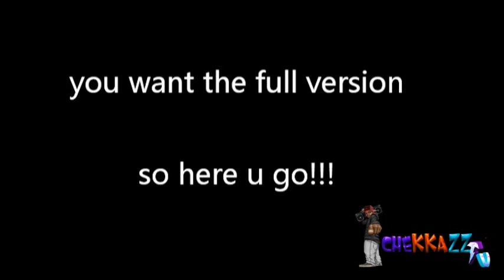CHEKKAZZ INTROUDUCE NEW DANCE MOVE CALLED SPACE BWOY | MAD RIDDIM [HQ]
PRECISE CHEKKAZZ, YOUNG BLOOD CHEKKAZZ AND LITTLE CHEKKAZZ. KILLING IT ON THE NEW SKA RIDDIM FROM JAM 2 PRODUCTION.IT A GO HARD MI TELL YUH!